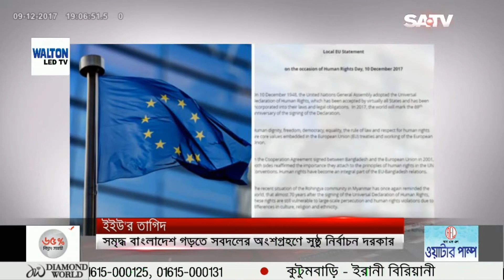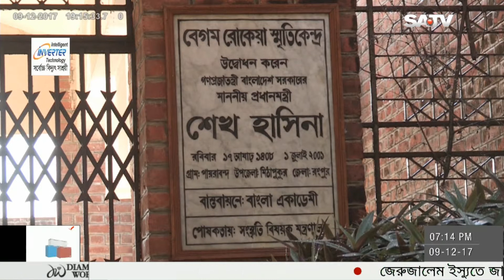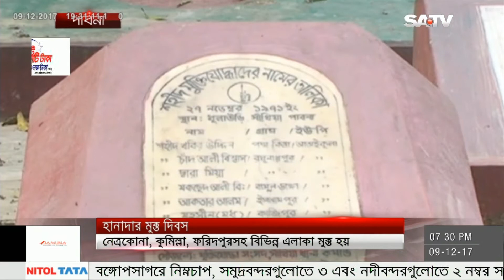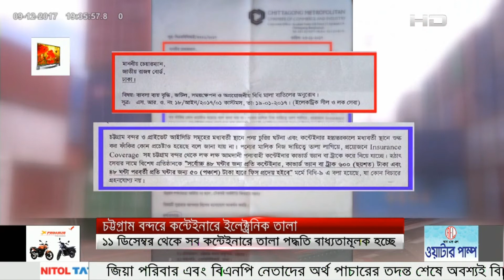SATV News Today December 09, 2017 | Bangla News Today | SATV Live News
SA TV Address:
গুলশান-১, ঢাকা-১২১২,
বাংলাদেশ।